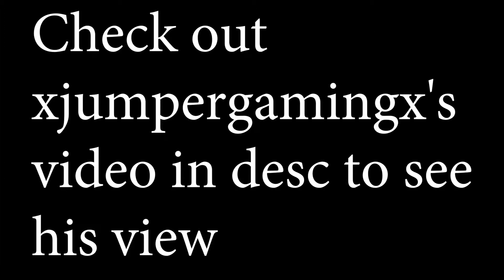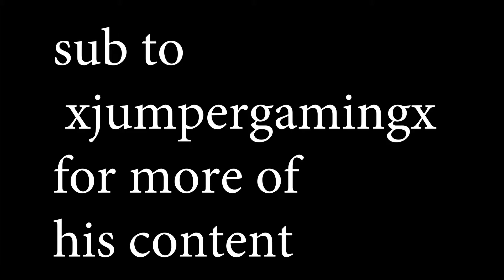Bedwars with xjumpergamingx (we won)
my Minecraft name: 73Lego